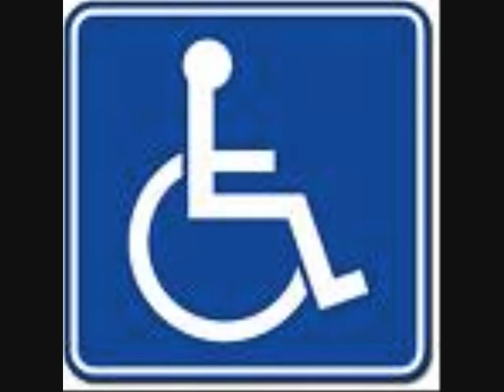BASKET WEAVING FOR BEGINNERS by the PANDA DIVISION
a few funny photos set to BASKET WEAVING FOR BEGINNERS by the PANDA DIVISION NOTE: I OWN ALL RIGHTS TO THIS MUSIC AND ALSO THE PHOTO OF THE GUY WITH THE RED HAT IF ANY OF THE ABOVE PRODUCTS ARE FOUND TO BE USED WITHOUT MY CONCENT YOU WILL BE PROSECUTED IN A COURT OF LAW! AS FOR THE OTHER PHOTOS I DONT OWN EM SO FEEL FREE TO NICK EM :)